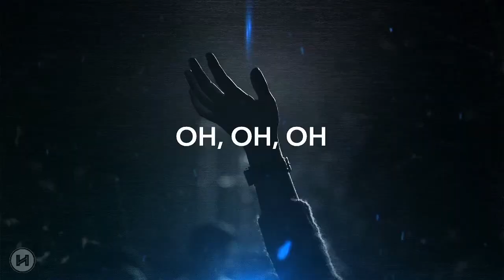How Great Is Our God by Hope's House Christian Ministry Worship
6/18/2023 - Rich Dad   Poor Dad   - HHCM Sunday Service
Hopes House Christian Ministry Covering How Great Is Our God by Todd Galberth